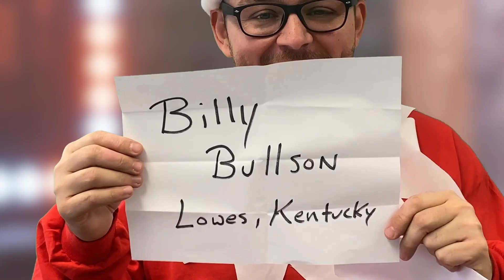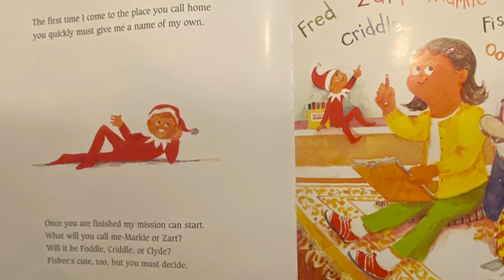Lowes Elementary Holiday Movie 2020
The Lowes Elementary teachers, students, and a few teachers acting like students present the Lowes Elementary Holiday Movie with a dramatic reading of The Elf on the Shelf: A Christmas Tradition by Carol V. Aebersold and Chanda A. Bell and illustrated by Coe Steinwart.  HAPPY HOLIDAYS!